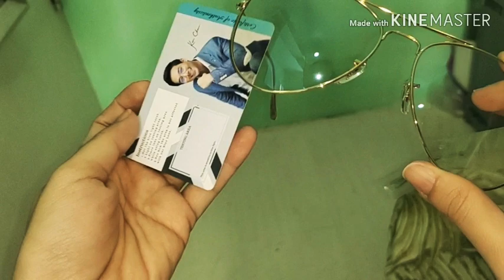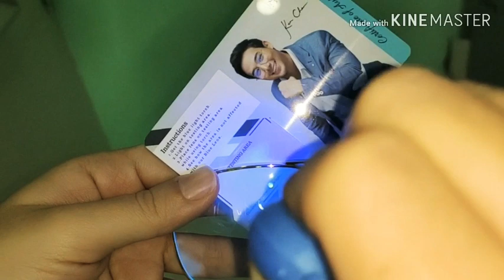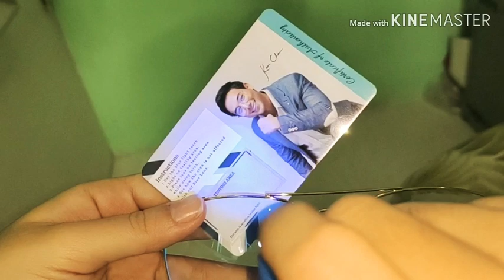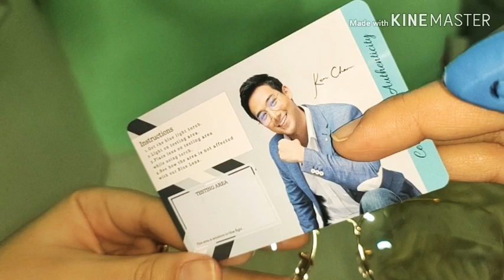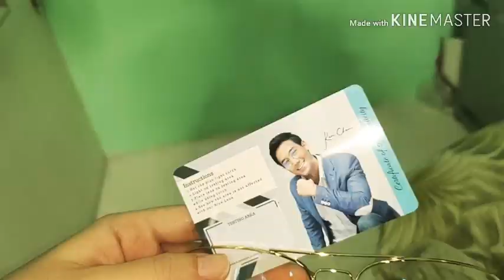PECULIAR ANTI-RADIATION EYEGLASSES | Blue light testing and Impression and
Since I badly wanted a pair because I feel eye strain already (from using my phone almost 24/7), I bought this pair of eyeglasses at Shopee.

Let me share with you my impression of it.